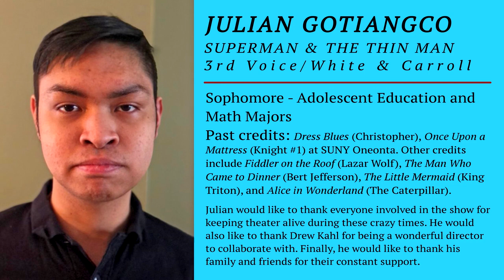The Radio Plays Project: Episode 3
As a finale to The Radio Plays Project, we have recreated two adventure episodes from the early days of radio, including the original adventures of Superman and Nick and Nora Charles.

Superman: The Meteor of Kryptonite
The guardian of a meteorological sample of Kryptonite has died. The uncertain fate of the sample raises troubling questions about the future of Superman. Originally broadcast in September of 1945, this episode includes the famous team of Perry White and Lois Lane as friends and colleagues of mild-mannered reporter, Clark Kent, and his super-secret alter-ego Superman.

The Adventures of The Thin Man: Valentine's Day Episode
Written for the radio in 1942, Nick and Nora Charles celebrate Valentine's day and discover that Cupid's love darts sometimes lead to murder. Originally created by Dashiell Hammett in his 1934 novel The Thin Man, Nick, a retired detective, and Nora, his wealthy heiress spouse, were featured in films, radio plays, and television adventures for more than 30 years.

The Radio Plays Project brings to life seven short plays organized into three episodes. The plays emphasize voice acting and traditional radio theatre techniques that are both a throwback to traditional radio dramas of the early twentieth century and a nod to current voice performances and storytelling in dramatic form found in radio, podcasts, videogames, spoken word poetry, and animated features.